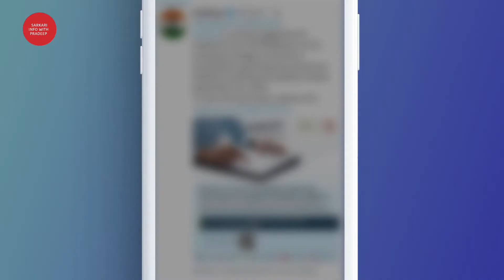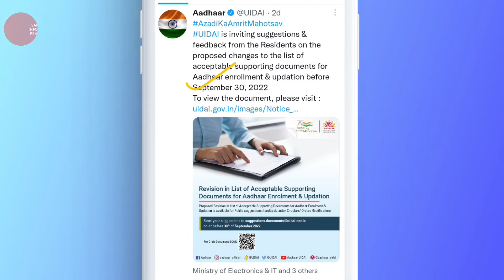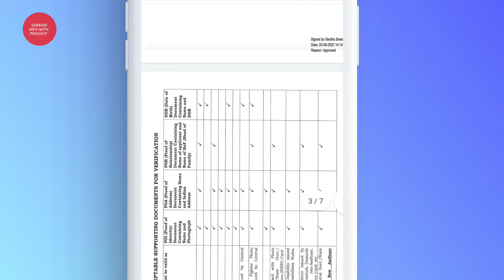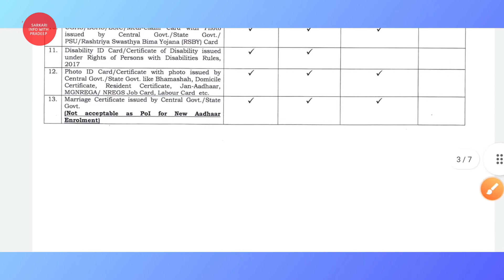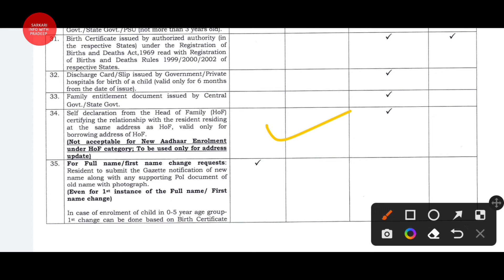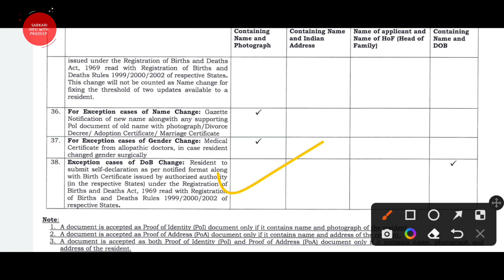Aadhaar UIDAI New Update | New supporting document list for Aadhaar update/correction ✅✅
Aadhaar UIDAI New Update |  New supporting document list for Aadhaar update/correction released ✅✅

UIDAI has released a new acceptable supporting document list and has asking for your suggestion on it give your suggestions on this email it
uidai is inviting suggestion and feedback from the resident to the new proposed list to the acceptable supporting document for the Aadhar enrollment and updation before September 30 2022

Aadhar Card new supporting document list for the new enrollment and updation pdf

aadhar card new service document update aadhar card address change documents list
aadhar card supporting document list

Details in the video like Home address , Email addresses , Sign - in credentials , Phone numbers , Passport number , Bank account information are demo do not belong to a real human . All credit for copyright material used in the video goes to the respected owner . This video is not intended to spread rumours , offend , or hurt the sentiments of any religion , communities or individuals , or to bring disrepute to any person ( living or dead ) . The viewer should always do their diligence and anyone who wishes to apply the ideas contained in the video takes full responsibility for it . Also , it is done at their own risk and consequences . The material contained in this video cannot replace or substitute for the services of trained professionals in any field including , but not limited to , financial , medical , psychological or legal matters . pradeep Kumar Prajapati and the producers do not take responsibility for any direct , indirect , implied , punitive , special , incidental , or other consequential damages arising directly or indirectly on account of any actions taken based on the video . Pradeep Kumar Prajapati and the producers of the video disclaim any kind of claim of libel , slander or any other kind of claim or suit of any sort . Viewers discretion is advised